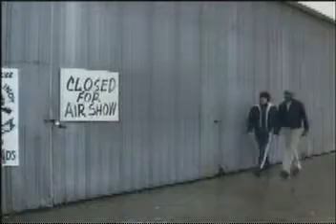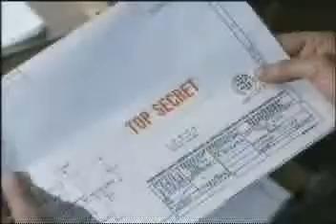20 - Powers of Matthew Star - Great Waldo Shepherd 5 of 9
Early 1980's sci-fi series about an alien prince.